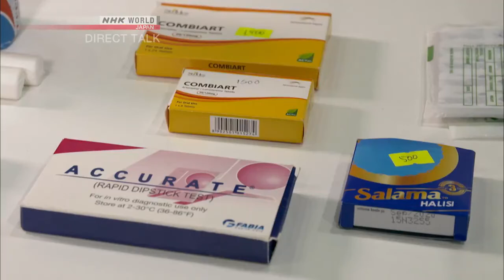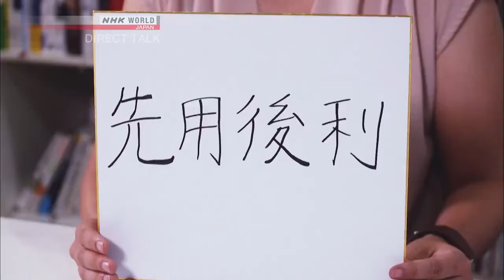[2018-10-15] Bringing Medicine to the African Backcountry - Eri Machii - Direct Talk